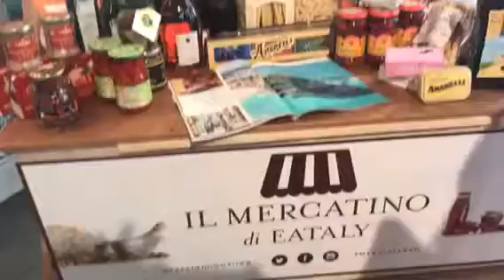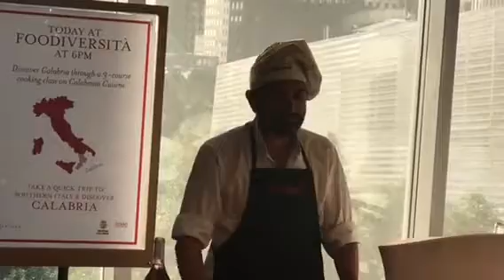Brindiamo Tv Ornella Fado Calabrian evening at Eataly Wall Street